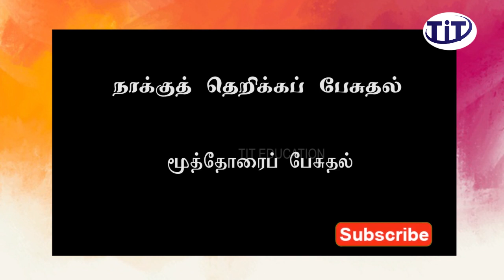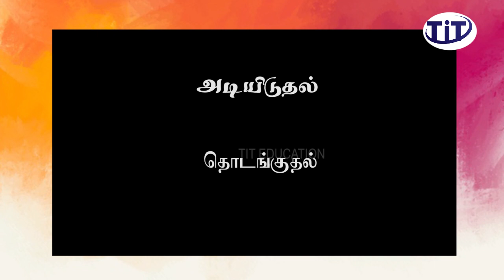புலமைப்பரிசில் வழிகாட்டி | நாள் 11| மரபுத்தொடர்களும் அதன் கருத்துக்களும் 01